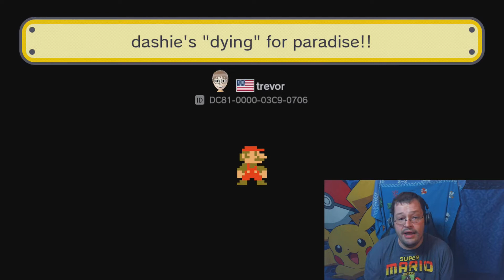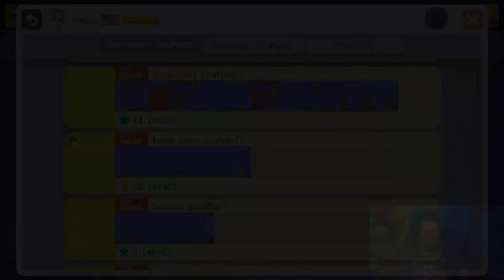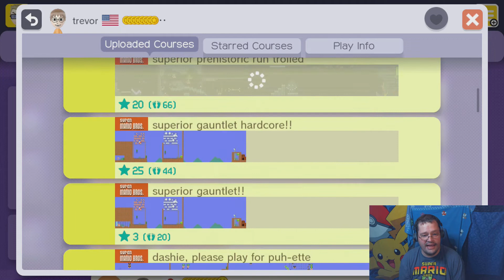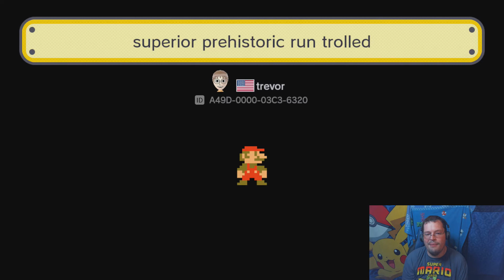Mario Maker Monday 83 | The final Super Mario Maker 1 adventure!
Hello everyone! Exodus here, welcoming you to one of the most difficult episodes of Super Mario Maker to record, the final episode for not only Mario Maker Monday BUT for my Wii U. It has been a great console, and will live the rest of its life being a great console! Thank you all for being here for the Mario Maker adventures! Mario Maker Monday 2 will begin next Monday, and I imagine things are going to get CRAZY!

Thank you all again for being here for my longest running series, lets see Mario Maker 2 break that record!